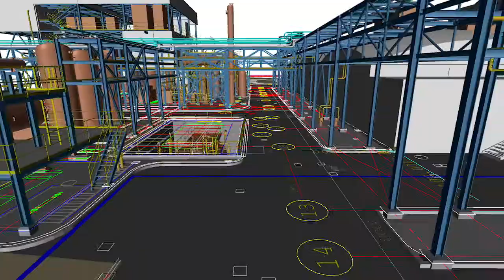VIDEO #005 ENG 720